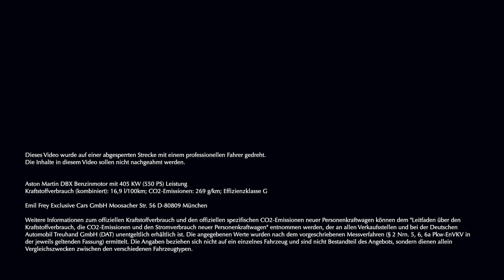Emil Frey Exclusive Cars | Aston Martin München – DBX, damit der Winter sicher Spaß macht!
Aston Martin DBX Benzinmotor 405 KW (550PS) | Kraftstoffverbrauch kombiniert: 16,9 l100km; CO₂-Emissionen kombiniert: 269g/km; | Effizienzklasse: G | Stand: 02/2021

Ich bin da Aston Martin DBX und do bin I dohoam.
München und die Berge, das ist unsere Heimat. Hier sind wir Zuhause und für Dich da.

Wir sind Dein Partner für Aston Martin in München und Umgebung.
Als Unternehmen mit jahrzehntelanger Expertise im Vertrieb von Fahrzeugen der Oberklasse, kannst Du vollstes Vertrauen in unser erfahrenes Team aus Markenspezialisten setzen.
Hohe Kundenzufriedenheit zeichnet uns aus. Unser erfahrenes Team unterstützt Dich verlässlich bei der Suche nach dem geeigneten Fahrzeug.
Ein starkes Team für Dein gutes Gefühl.

Weitere Informationen zum offiziellen Kraftstoffverbrauch und den offiziellen spezifischen CO₂-Emissionen neuer Personenkraftwagen können dem ‘Leitfaden über den Kraftstoffverbrauch, die CO₂-Emissionen und den Stromverbrauch neuer Personenkraftwagen’ entnommen werden, der an allen Verkaufsstellen und bei der "Deutschen Automobil Treuhand GmbH" unentgeltlich erhältlich ist.